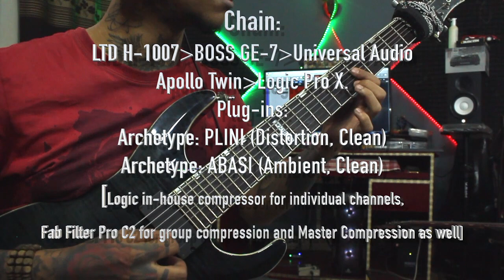Periphery: Sentient Glow + Killswitch Engage: My Curse | Guitar Cover by Anubhab Saikia.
Put on request to cover by my very esteemed friend and brother, Mayur Hazarika, Sentient Glow is a song by Periphery from their Album Periphery IV: Hail Stan.
Super-speedy chugging riffs and very next level metal-core writing is what caught my heart. It took me back to the first experience I had while listening to Killswitch Engage more than 15 years ago and that's the reason why I put together KSE's song "My Curse" back-to-back.
All modern Metal fans and old school metal-core fans are welcome to listen to my playing and mix I've recreated.

Kindly let me know about the mix in the comment section.

[NOTE: 200 BPM IS LITERALLY LIKE SHITTING BRICKS AND I'M NOT KIDDING].